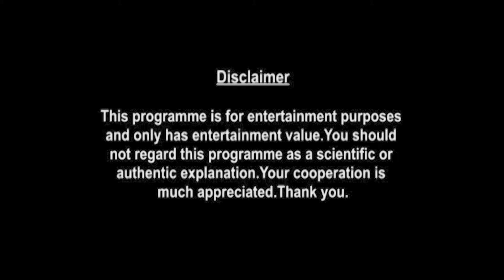Scorpio Weekly Horoscopes Video For 8th February 2021 - Hindi | Preview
weekly-horoscope/

shop/astrology-services/whats-my-moon-sign/

▶ About Prakash Astrologer:

Here is your 8th February Weekly Horoscope. In this video we will be covering your